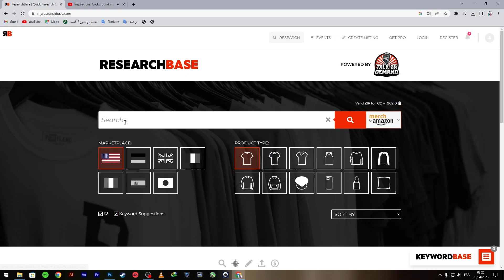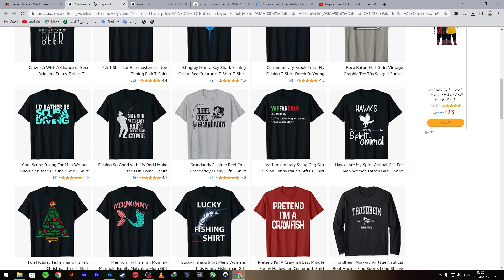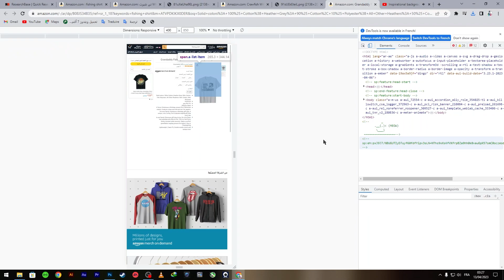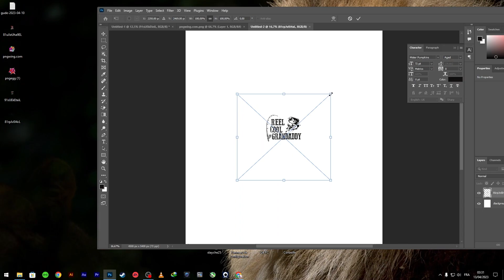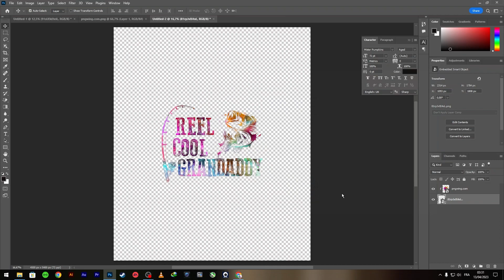Step-by-Step Guide to Extract Easy T-Shirt Designs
In this video, I'm going to show you how to extract easy T-shirt designs from photos.

T-shirt design extraction can be a tedious and time-consuming process, but with a little patience and practice, it can be easy to extract decent T-shirt designs from photos. In this video, I'm going to show you how to do it step-by-step, so that you can extract T-shirt designs painlessly!
طريقة جد بسيطة لاستخراج التصاميم من المواقع الكبيرة واعادة نشرها والربح منها
عن طريق التعديل عليها واظافة بعض اللمسات
هدا الفيديو مخصص بشكل كبير للمبتدءين
هاده الطريقة استخدمها شخصيا ولم اجد اية مشاكل